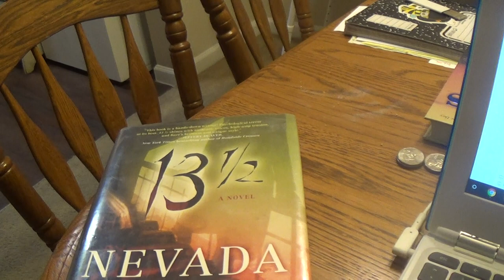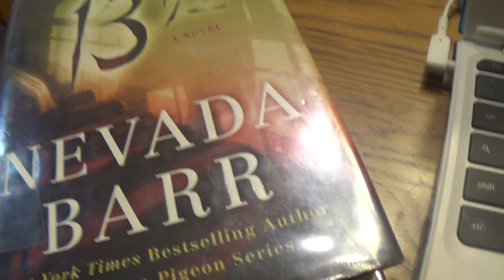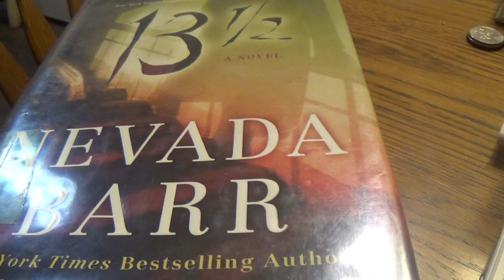Review of 13 1/2 by Nevada Barr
If you are a fan of Anna Pidgeon then this supenseful, frightening, disturbing and compelling mystery.